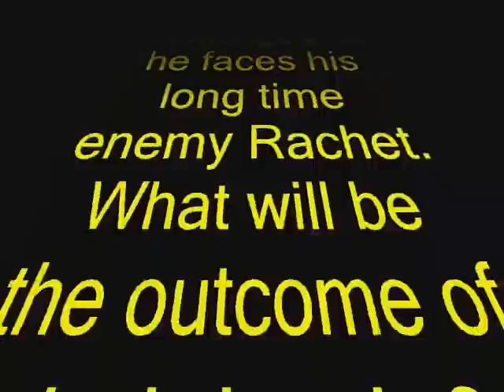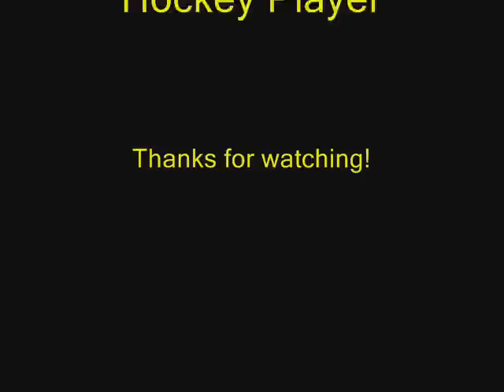Super Duck 2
I made this one a lot better, but the words still won't clear up